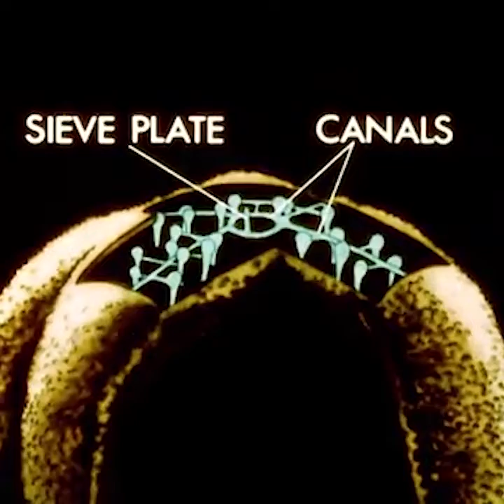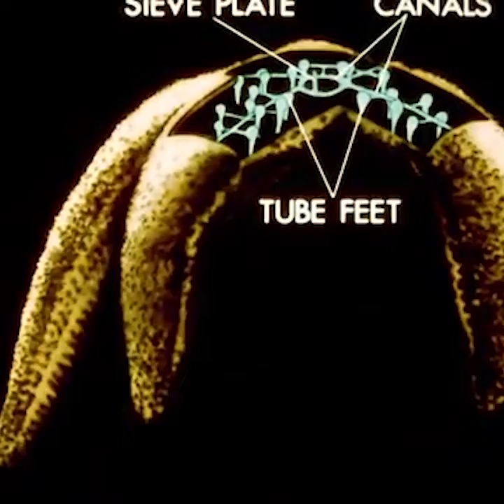Loop 80 (Starfish)